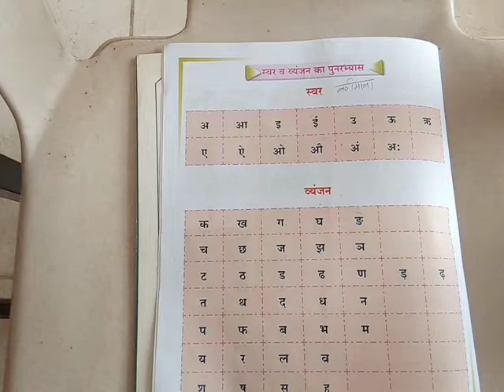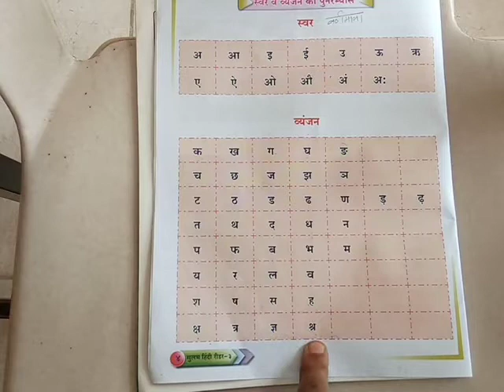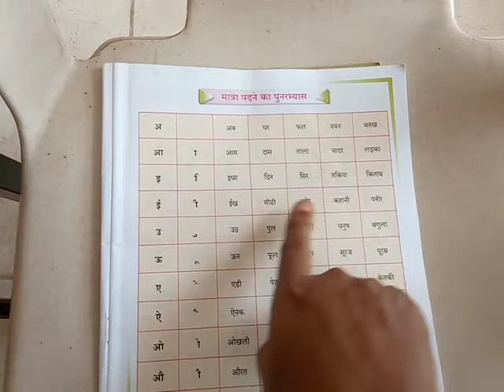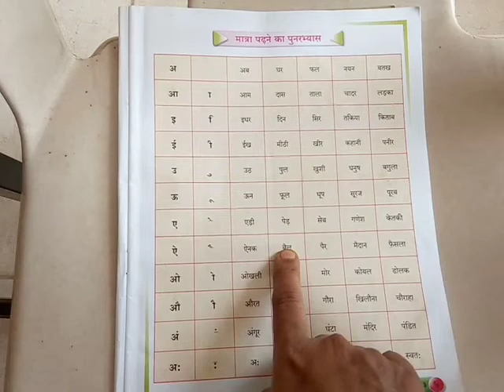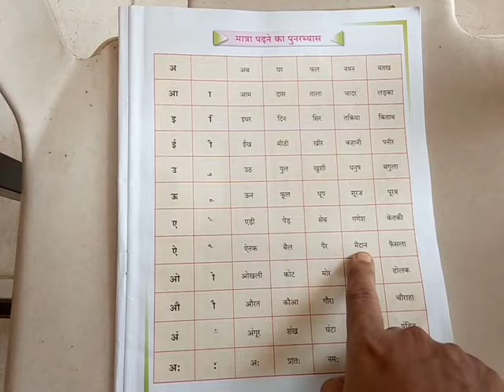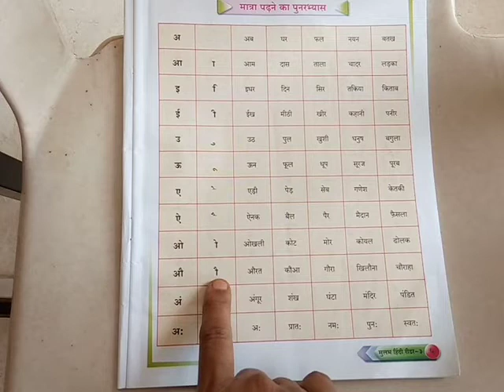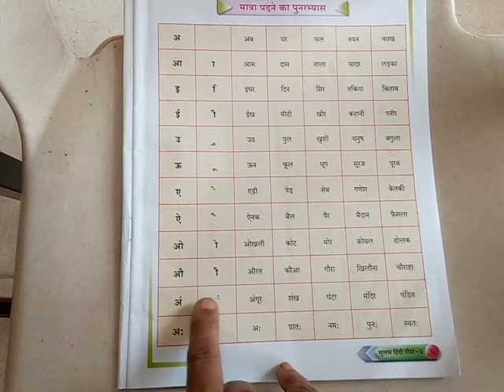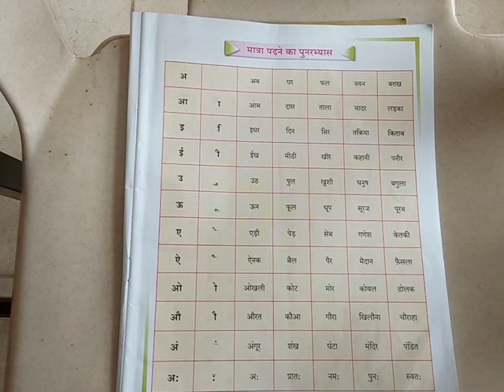3 std hindi Revition 22.06.2021